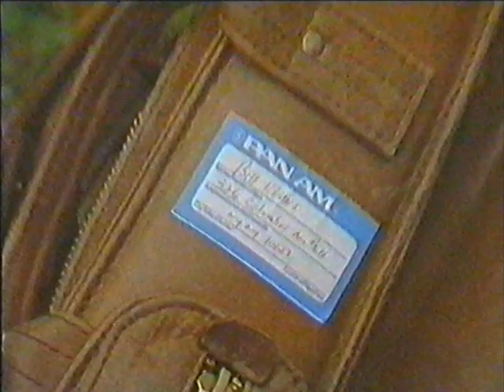Bill Evans Quintet -Live at Sea Jazz Festival-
Live at Sea Jazz Festival June 1988 in Helsinki, Finland

Line up:
Bill Evans, Saxophone
Victor Bailey, Bass
Danny Gottieb, Drums
Jim Beard, Keyboards
Jon Herington, Guitar